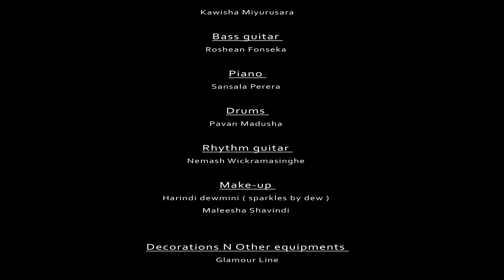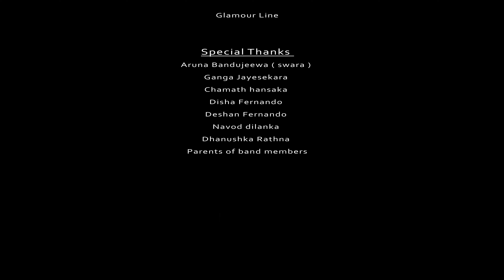Captains - Ape Kathawa (අපේ කතාව) - [ Official Music Video ]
ALBUM - NAAWIKAYO
ARTIST - PAWAN MADUSHA
MELODY - SANSALA (CAPTAINS)
LYRICS - SANSALA (CAPTAINS)
MIXED AND MASTERED - CAPTAINS (SANSALA AND ROSHEN)
VIDEO AND PHOTOS - EYEGENIC PHOTOGRAPHY
RECORD LABEL - CAPTAINS RECORDS

KEYS - SANSALA PERERA
BASS - ROSHEN FONSEKA
GUITAR - KAWISHA MIYURUSARA
RHYTHM GUITAR - NEMASH WICKRAMASINGHE
DRUMS - PAWAN MADUSHA